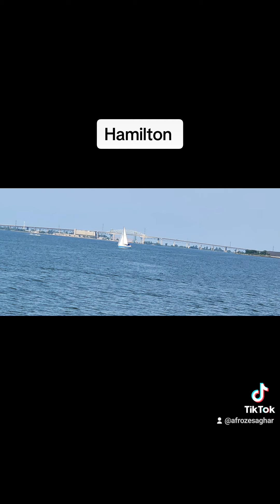Day trip to Hamilton,ON, Canada 🇨🇦